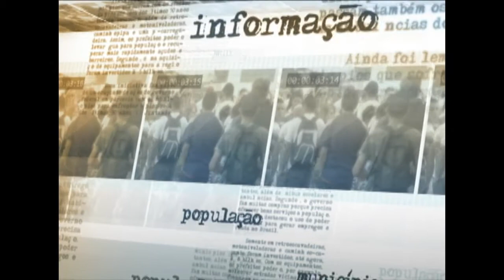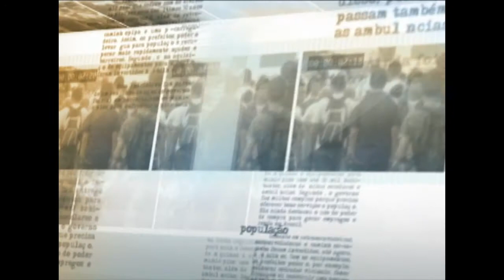Novo sistema informatizado vai reunir dados de pacientes com doenças no sangue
NOTÍCIAS DA FONTE - 26.11.14: O Ministério da Saúde apresentou nesta quarta-feira (26), em Brasília, o novo sistema Hemovida Web, que vai reunir informações de pacientes com doenças no sangue que fazem tratamento no Sistema Único de Saúde (SUS). Também foram divulgados na ocasião, que integra a Semana Nacional do Doador de Sangue, dados que apontam para um crescimento no número de doações em 2014, que devem chegar a 3,4 milhões de coletas. O ministro da Saúde, Arthur Chioro, comentou a previsão e reforçou a importância de se criar uma conscientização na sociedade sobre a prática da doação de sangue.